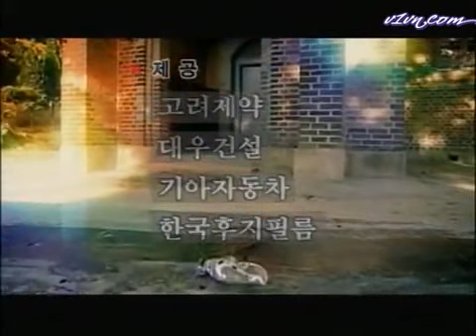[Opening] 유리화 - Stained Glass (SBS 2004)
Drama: Glass Flower / Stained Glass
Revised romanization: Yurihwa
Hangul: 유리화
Director: Lee Chang-Sun
Writer: Park Hye-Kyeong
Assistant Director: Kwon Hyuk-Chan
Network: SBS
Episodes: 8
Release Date: December 1, 2004 - February 3, 2005
Runtime: 21:55
Language: Korean